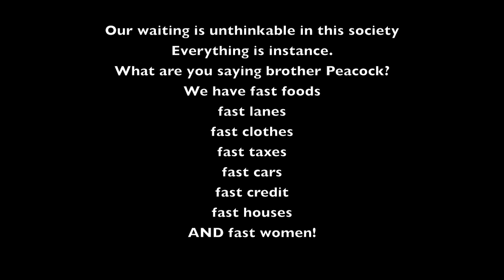Zion (Baptist Church in Denver)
Immersion Project as part of Grad Program